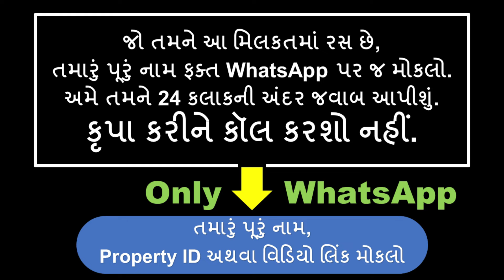NEAR GOTA | 2BHK FURNISH FLAT | 45 LAKH | 123 SQYD | Property ID: 215